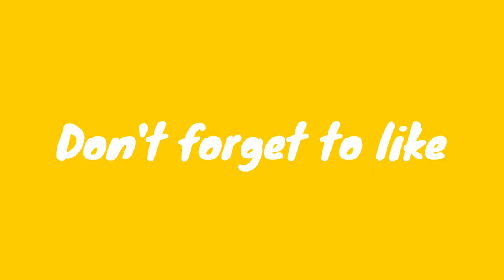Taking Delivery Of Our New Bike for our Beast vlogs..